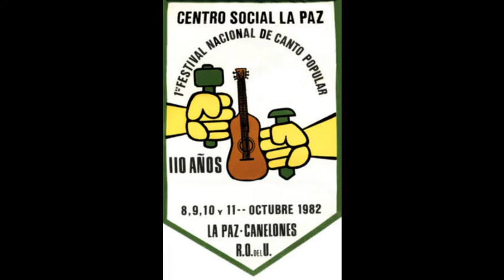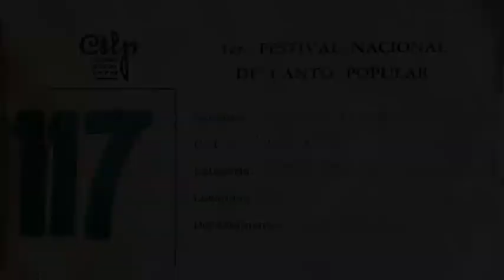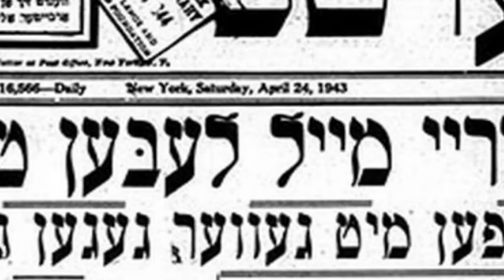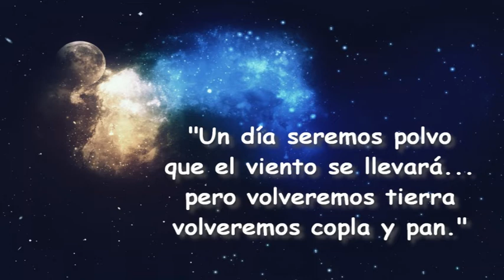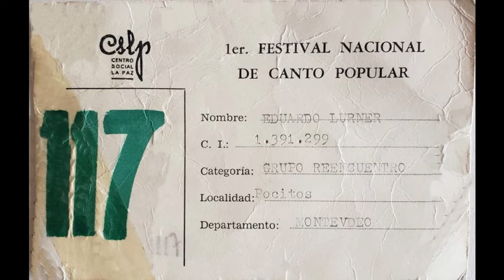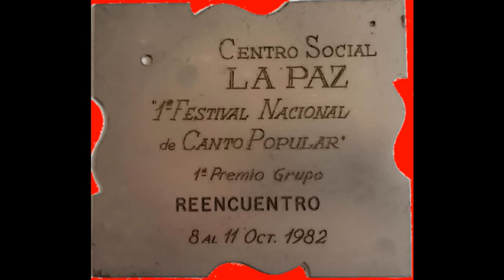Grupo Vocal Reencuentro - ACIZ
CANTAS , CANTO , CANTEMOS

00:05      Defensa de Violeta Parra         -      Nicanor Parra / Grupo Aquelarre
03:45      Mundo Prometido a Juanito Laguna - Ana Tana / Carlos Mendoza
07:18      De las Peñas                       Washington Benavidez / Eduardo Lurner
09:18      Himno de los Partizaner judíos  -                Hirsh Glick
12:50      Coplas para cantar de noche      -             José Luis Oroño /E.Lurner
15:10      Fragmentos (en vivo) de la actuación del Grupo Reencuentro,
                en el 1er Festival Nacional de Canto Popular: 8 al 11 de Octubre de 1982
16:10      Entrevista en CX 30. Periodista: Tabaré Aguiar. Fines de Octubre de 1982

Fotos: Festival de Canto Popular de la Paz - 1982,  Actos del Gueto de Varsovia, Coros Zhitlovsky, AcizCantamos ,  Kadeteadas - Actos y Actuaciones diversas

Recopilación Eduardo Lurner - Sergio Keidanski
                                                                                             ACIZ -  Junio 2020